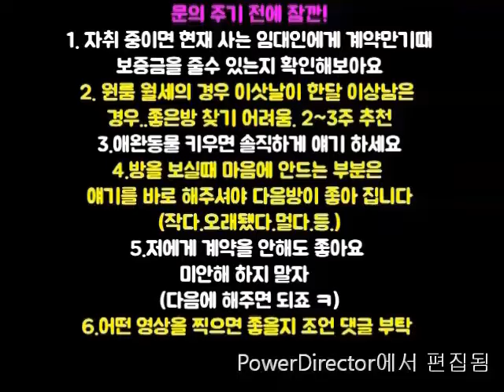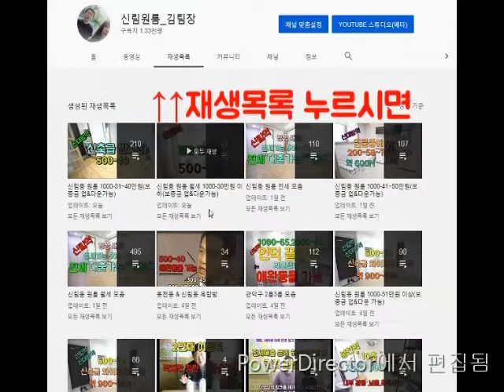신림원룸중소기업전세대출가능 1억. 강추 이사 협의